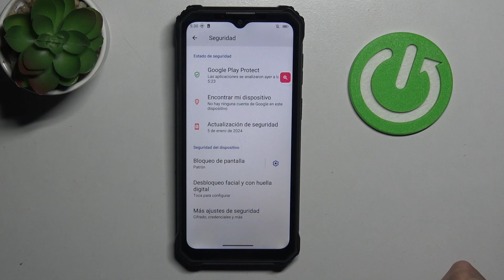Cómo configurar el bloqueo de pantalla en OUKITEL WP36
¡Aprende a configurar el bloqueo de pantalla en tu OUKITEL WP36 con este tutorial fácil de seguir! En este video, te mostraremos cómo personalizar las opciones de bloqueo de pantalla en tu dispositivo para proteger tu privacidad y seguridad.

¿Cómo proteger mi OUKITEL WP36 con bloqueo de pantalla?
¿Qué opciones de bloqueo de pantalla están disponibles en OUKITEL WP36?
¿Cómo cambiar el método de bloqueo de pantalla en OUKITEL WP36?
¿Cómo desbloquear OUKITEL WP36 si olvidé mi patrón, PIN o contraseña?